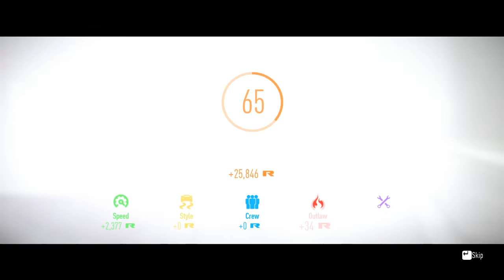🐟ЧУДОВИЩНА SUPRA - Need for Speed 2015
Днес отново сме в NFS 2015!
Днес ще поработим върху една изключително популярна платформа, а именно легендарната Тойота Супра. Дали ще успеем да създадем нещо изключително бързо? Гледайте и ще разберете! :)

F1ze